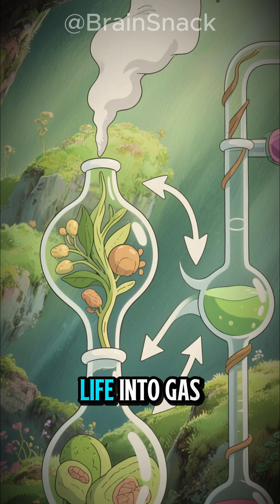The Lake That Burns Without Fire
There’s a lake on Earth that can burn — even though it’s made of water. 🔥💧
Beneath the surface, ancient plants and animals have been decomposing for thousands of years, creating massive pockets of methane gas.
When those invisible bubbles rise and meet a spark, the water itself bursts into flame.
It’s real — and it happens in places like Lake Baikal and Lake Kivu.

Watch till the end — because this calm lake hides enough energy to power a city… or destroy one. 🌊⚡

💡 Follow Brain Snacks for more short stories that reveal the hidden science behind Earth’s strangest mysteries.

🧠 Brain Snacks brings you short and powerful knowledge in just 1–2 minutes.
From science and history to health and daily life, discover fun facts that make you smarter every day.

✨ Today’s fact: [Insert today’s fact here]

👉 Follow Brain Snacks for more 1-minute knowledge snacks.